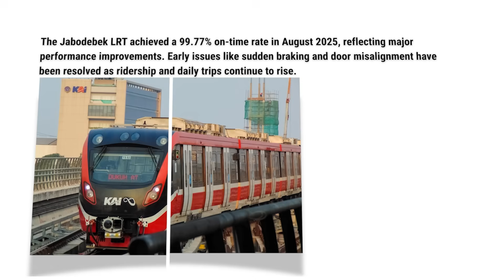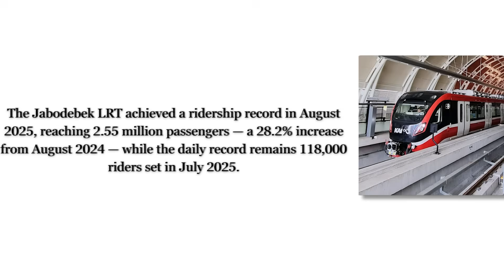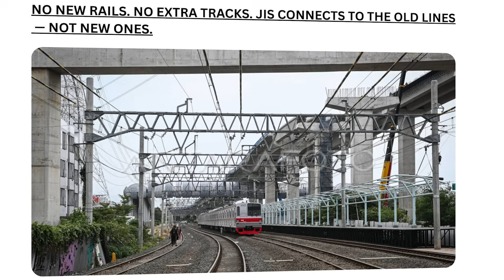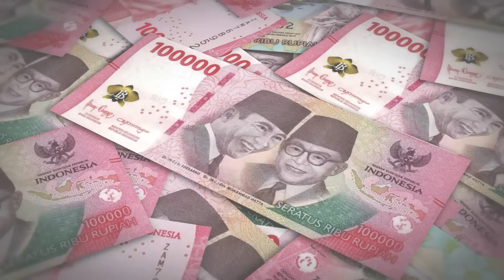Jakarta's $25 Billion Transformation is INSANE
FIVE MEGAPROJECTS:
🚈 Jabodebek LRT — When routine becomes revolution
🚇 MRT Jakarta Phase 2A — Digging deep to connect the core
🚅 WHOOSH High-Speed Rail — Because 350 km/h rewires the map
🏟️ Jakarta International Stadium (JIS) — Big crowds, bigger pressure
🌊 The Giant Seawall — Building a coastline that holds

Welcome back to Structures Unchained, your weekly deep dive into the world’s boldest megaprojects. This week, we’re in Jakarta: a city that refuses to be slowed down by its own size.
How do you keep 30+ million people moving, meeting, and making a living in one of the world’s most congested cities? You don’t wait for the city to catch up. You leap ahead:
These are the megaprojects turning Jakarta from chaos into coordination. And they’re not dreams. They’re happening.